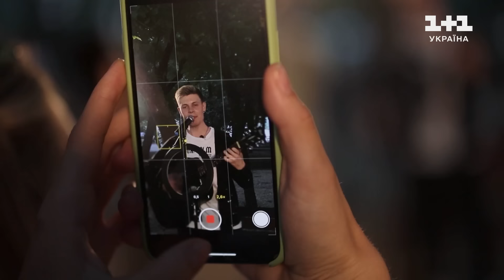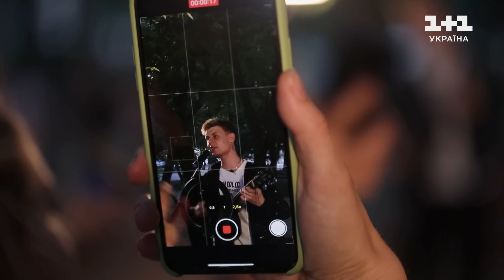Артем Крикін — Стефанія — вибір наосліп — Голос країни 13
Артем Крикін виконав пісню Стефанія Kalush Orchestraна сліпих прослуховуваннях в 1 випуску 13 сезону Голосу країни. Дивіться онлайн головне пісенне шоу Голос країни 13 сезон 1 випуск від 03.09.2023 – вибір наосліп.

Ласкаво просимо на офіційний канал вокального шоу "Голос країни".
На каналі ви знайдете виступи найкращих вокалістів України та світу, які через сито відбіркових раундів – сліпі прослуховування, бої та нокаути – борються за приз найкращого вокаліста країни та любов мільйонів телеглядачів!

Голос України звучить у Європі!

Цієї осені відбудеться прем’єра нового європейського сезону Голосу країни. Сезон буде вироблений у Польщі за підтримки одного з найпопулярніших польських мовників. Він покликаний підтримати український народ, який демонструє силу свого духу і талант по всьому світу. Голос країни-13 об’єднає українців з усіх куточків світу на знімальному майданчику у Польщі.

Тренерами “Голосу країни-13” стали: self-made артистка Юлія Саніна, зірка номер 1 в Україні – Артем Пивоваров, музичний продюсер, співзасновник лейблу ENKO Іван Клименко та обличчя сучасної музики та тренерка-переможниця “Голосу країни-11” – DOROFEEVA.

Випуски виходять на каналі щонеділі.